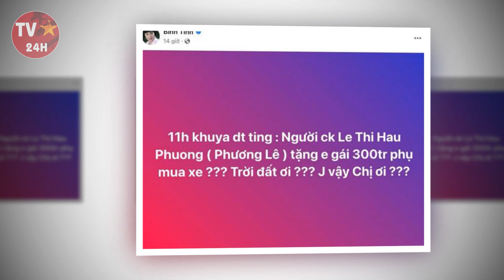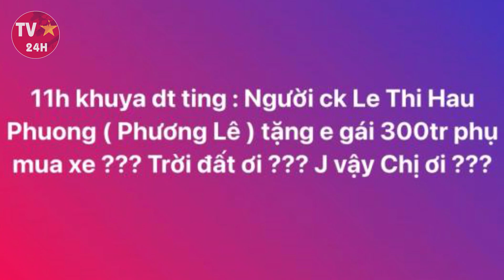Hoa hậu Phương Lê tặng cho Hồng Loan xe mới cực sang, ai cũng ngưỡng mộ